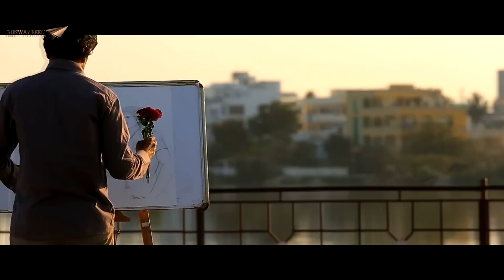Varnam || Award winning Telugu Short Film || A Skandhaja Creations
VARNAM is a Award winning short film  which won 1 National Award and 2 State Awards.

Director: Vikram
DOP: Jagadeesh Chikati
Editor: J.Pratap
Art: Suresh
Producer: Kondabolu Venkatabrahmam
Cast: Goopichand, Swetha